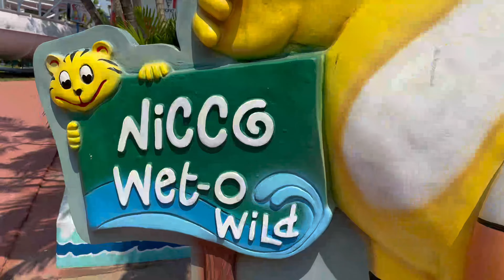Kolkata city ❤️ স্বপ্নের শহর কলকাতা #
Kolkata Dream city
Crazycars vlog #

kolkata ct
kolkata city
kolkata cti college
kolkata ctet centre’s
kolkata ctc bus
kolkata cti
kolkata ctet exam centre
kolkata city tour
kolkata city video
kolkata city status
kolkata city drone view
Kolkata bikers